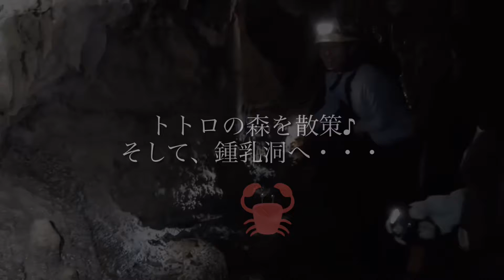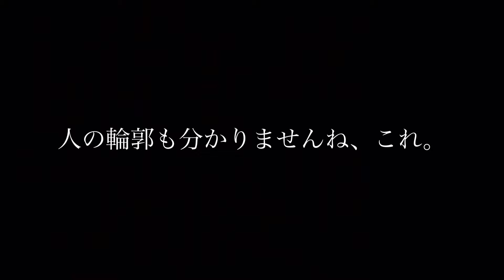西表島♡ワーケーションで一人旅② 鍾乳洞探検